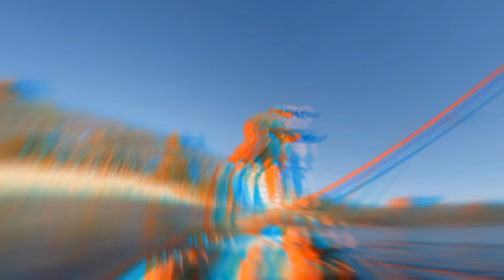Удивительные И Смешные, Случаи На Рыбалке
Если вы при виде озера думаете только о том, есть ли в нем рыба, тогда это видео для вас! Самые невероятные и смешные моменты на рыбалке, в этом видео.